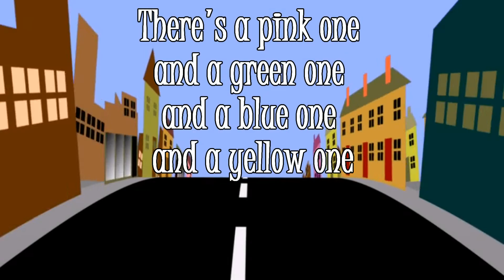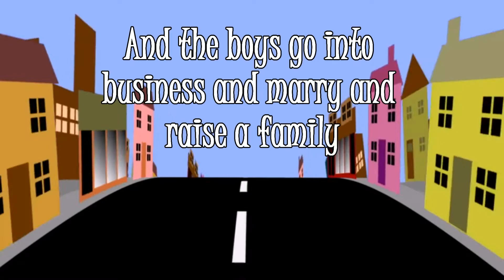Little Boxes "Weeds Theme" (Lyrics On Screen) Malvina Reynolds